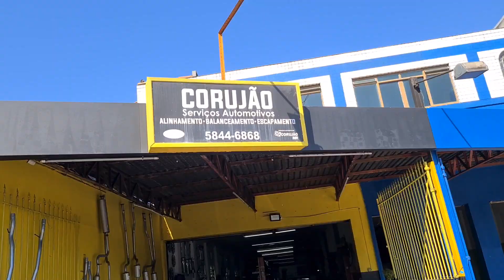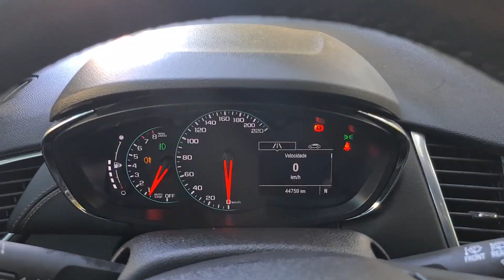PONTEIRA DUPLA DE ESCAPAMENTO INOX NA TRACKER TURBO 😈😈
🔥 EDCRIPTOGRAFIA - REVIEWS 🔥
                                   🚀 QUARTO GAMER & HOME OFFICE  🚀

Instagram  👉 @pecascapoficial 👈

😁 TAMBÉM DEIXE SUA MENSAGEM QUE EU RESPONDO A TODOS! 😁

SOBRE O CANAL EDCRIPTOGRAFIA-REVIEWS

Criado para apresentar e discutir novidades sobre eletronicos em geral, vídeo games , itens para seu setup gamer & home office .

Seja membro deste canal e tenha acesso a conteúdos exclusivos do canal!

Parceiros:

👉 QIBUUM
👉Gtacograbriel
👉 Poltronas Damie
👉 Bullpad
👉 PeçasScapOficial
👉 Cololightofficial
👉 AirAppi
👉 CN Fábrica